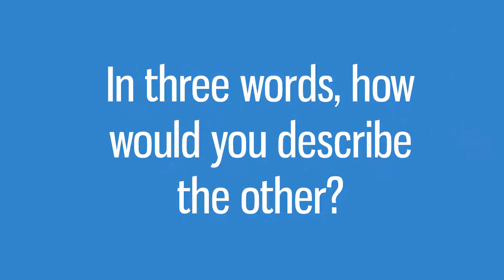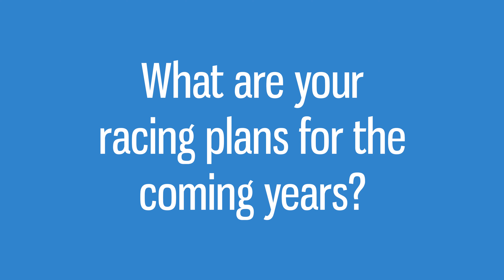Joint interview with Natan Bihel and Mathieu Martins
Natan Bihel and Mathieu Martins had many great battles on track! From team mates in 2020 to rivals for the title in 2021, get to know more about them.